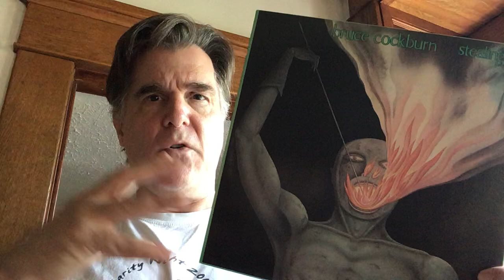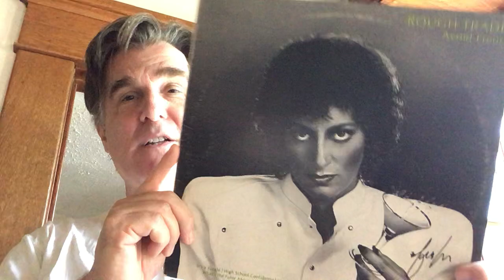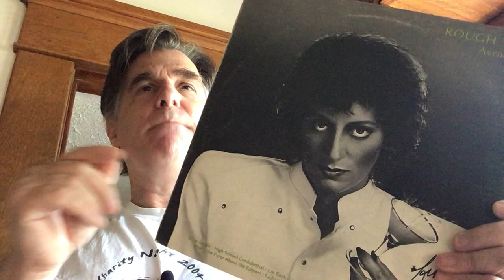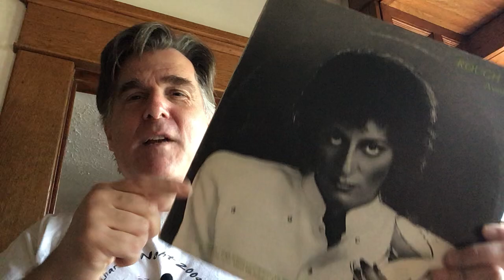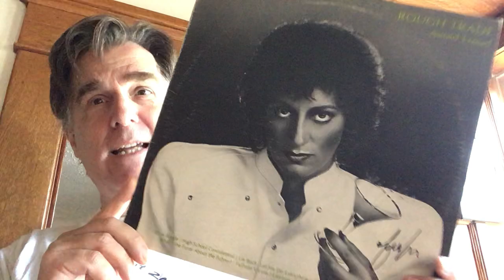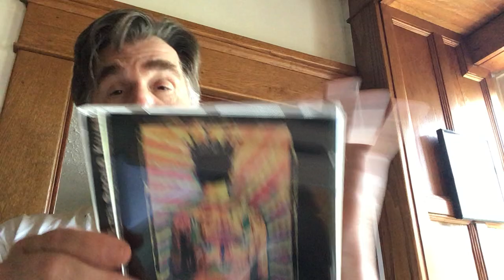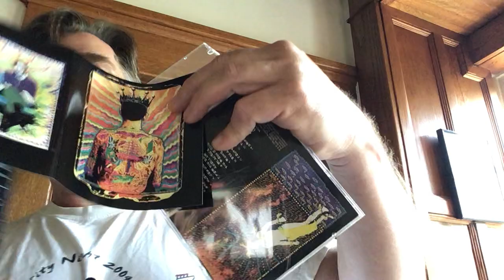Record Label Thread - 5 Albums from 5 Artists on 1 Record Label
vinyl community. Be sure to check out Mike at PC31 "The Vinyl Policeman"